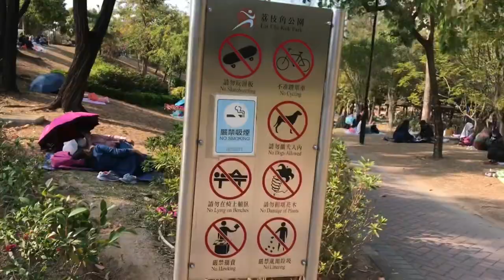COMMUNITY PARK AT LAI CHI KOK PART2